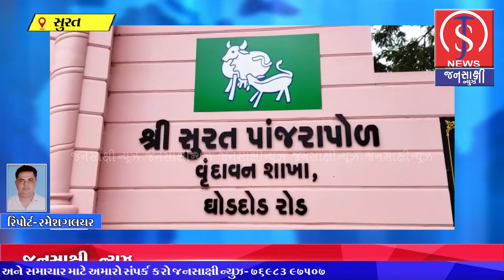ગુજરાતની પાંજરાપોળો વેન્ટીલેટર પર:રાજ્ય સરકારે 500કરોડની જાહેરાતકરી પરંતુ હજુ એક ફદીયું ફાળવાયું નથી